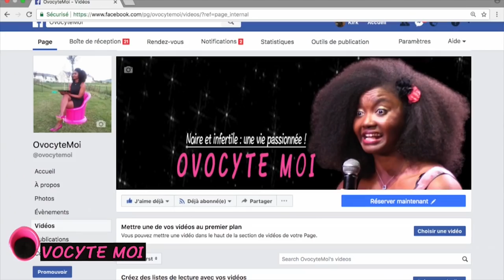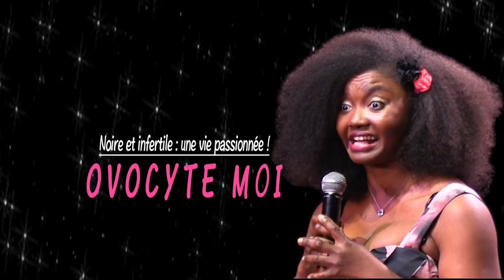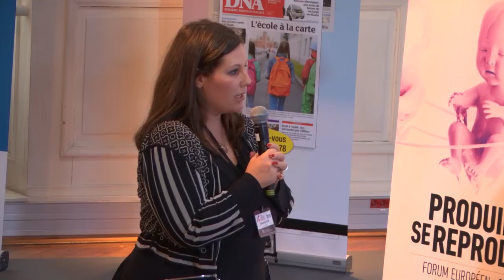FEB 2018 : LES TRANSHUMANISTES & LA REPRODUCTION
Le transhumanisme a bien sûr une position en matière de
reproduction. Avec l’évolution très rapide des techniques dans ce
domaine, le mouvement transhumaniste international doit dire s’il
accepte qu’elle ne devienne demain qu’une simple production.

Cécilia CALHEIROS, Sociologue à l’Ehess (Paris).

Armand NGAKETCHA NJAFANG, Doctorant en philosophie à l’Université Libre de Bruxelles, Centre de Recherche Interdisciplinaire en Bioéthique (CRIB).

Peggy SASTRE, Auteure, journaliste scientifique.

Gautier KIHN, Ingénieur informatique, représentant de l’AFT Grand Est.